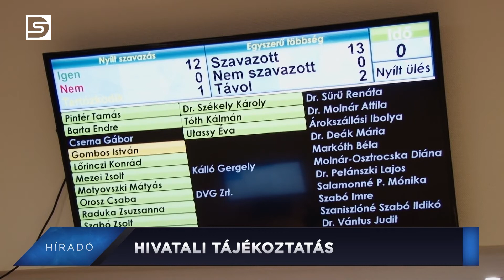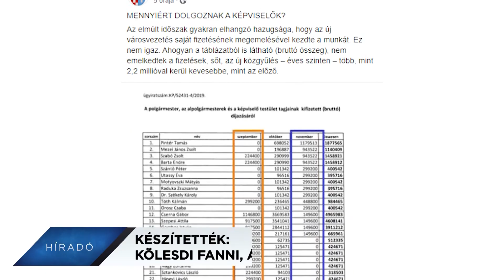DSTV | Hivatali Tájékoztatás